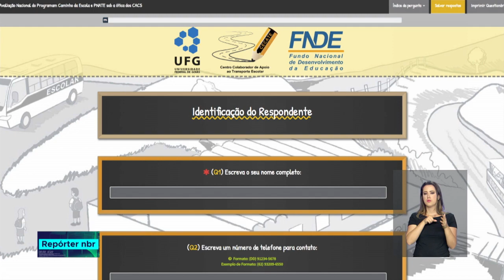FNDE lança pesquisa para melhorar transporte escolar em zonas rurais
REPÓRTER NBR - 10.08.18: No Brasil, mais de quatro milhões e meio de estudantes moram  na área rural e utilizam o transporte escolar  para ter acesso à educação. Os formulários estão na internet, e são direcionados a gestores municipais, diretores de escolas das zonas rurais e conselheiros de controle social do Fundeb.